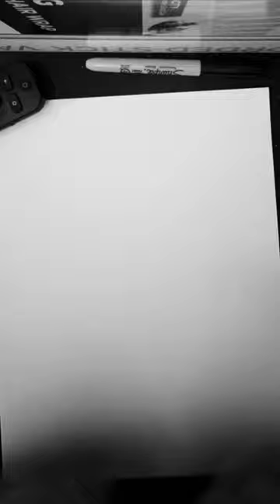It starts as a Scribble